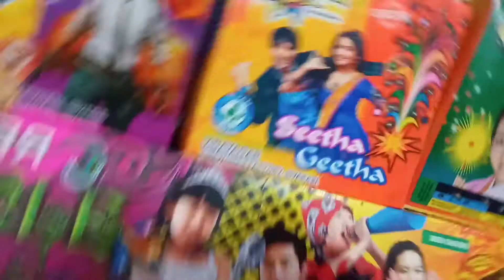Happy New Year 2021 | Crackers Stash